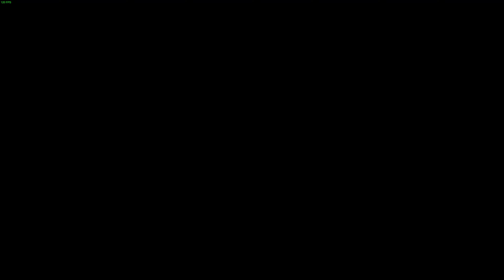Destiny 2 All Level Tiers 1 to 100 Levels Season of The Witch + Featured Store Items Season 22 4k